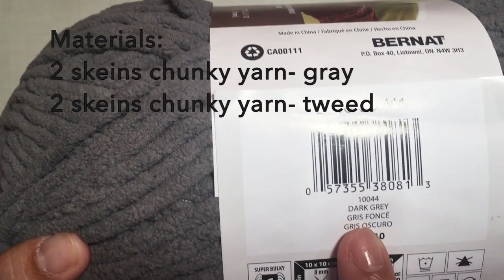How to crochet RUANA WRAP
Step-by-step tutorial on how to crochet RUANA blanket wrap. Over-sized and fits most sizes. Made of super chunky yarn to have that soft warm feel.